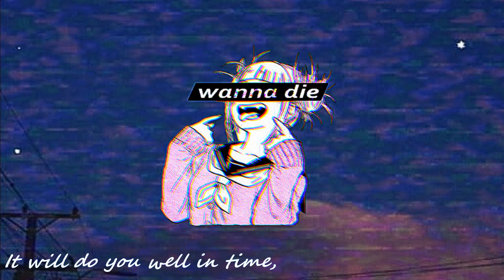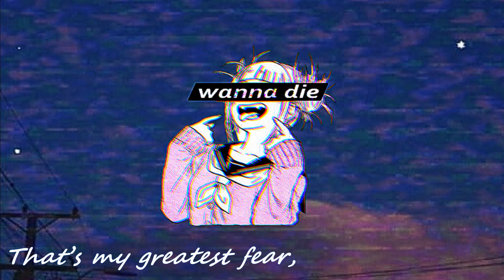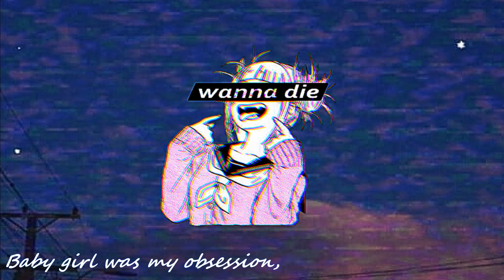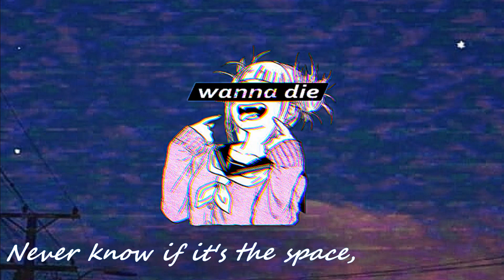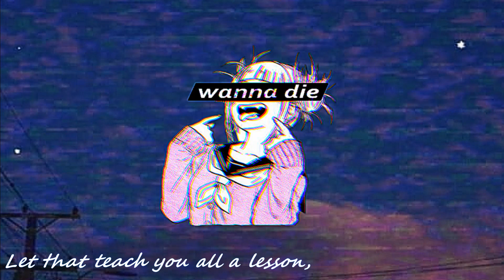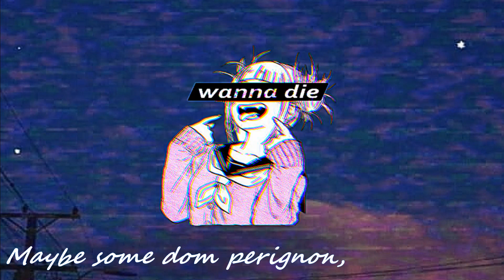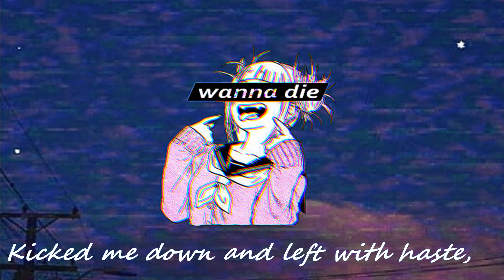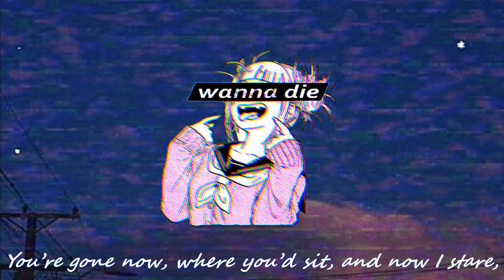Two:22 - Hope l 1 - HOUR l with lyrics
The artists social networks and everything else will be down below so make sure to check them out i made this into a lyrical vid because the song is better knowing the words all songs tell a different story.

song: Hope
Artist: Two:22